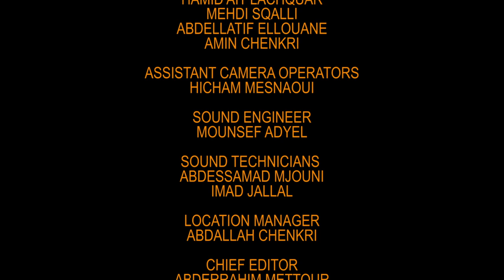ANTHOLOGY OF AMAZIGH MUSIC AND DANCE ANTI ATLAS